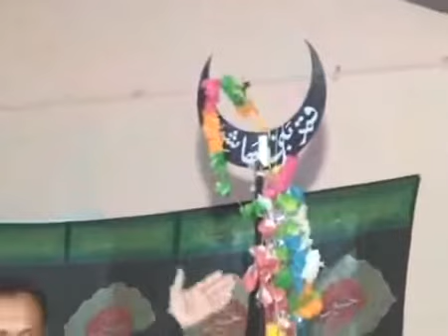Zakir Nasir Abbas Notak 5 muharram 2013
Zakir Nasir Abbas Notak 3 muharram 2013